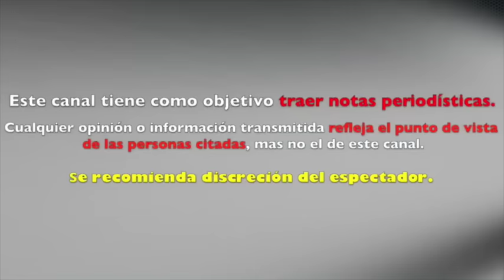Sergio Mayer Mori EXPLOTA CONTRA Natalia Subtil, la DESMIENTE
Sergio Mayer Mori rompe el silencio sobre su conflicto con Natalia Subtil